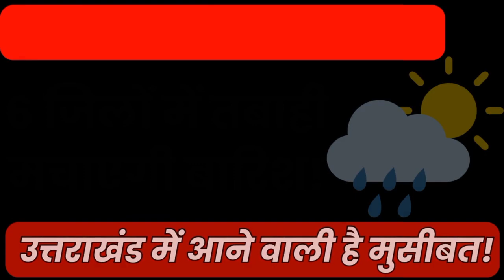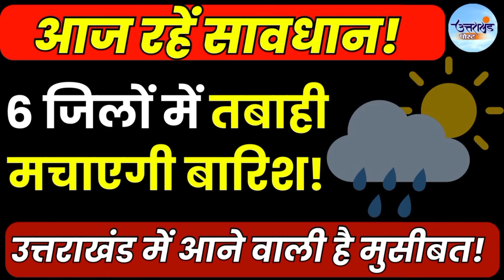आज रहें सावधान! उत्तराखंड में तबाही मचाएगी बारिश ! | Heavy Rain Alert | Uttarakhand Weather Updarte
आज रहें सावधान! उत्तराखंड में तबाही मचाएगी बारिश ! | Heavy Rain Alert | Uttarakhand Weather Updarte | Uttarakhand Post